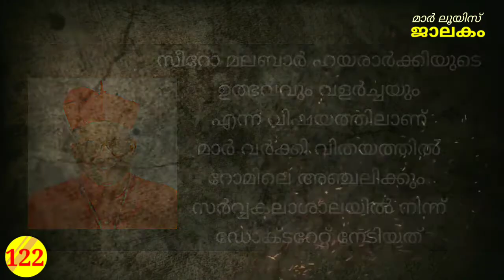Jalakam 122/Ernakulam Angamaly Archdiocese/Syro Malabar Church History/Mar Vithayathil/Kerala Church